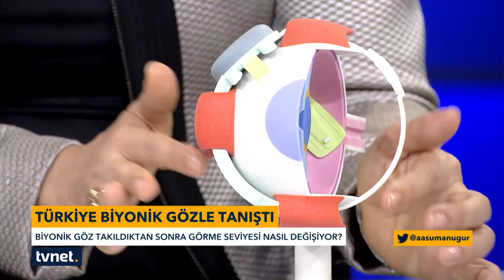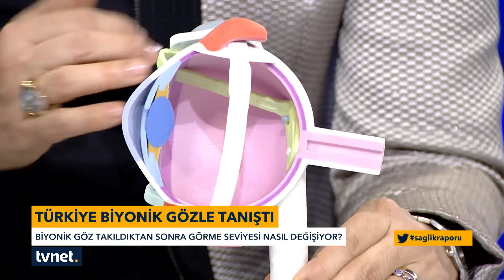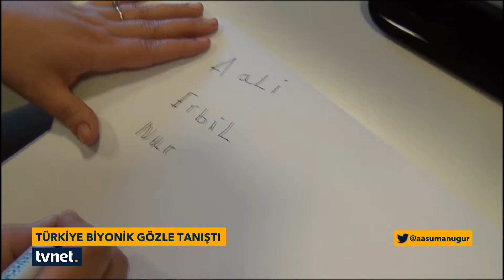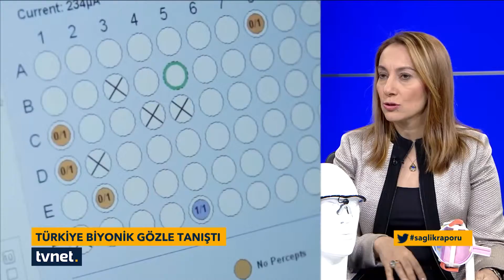SAĞLIK RAPORU - 19.02.2016 - DOÇ. DR. NUR ACAR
SAĞLIK RAPORU - 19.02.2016 - DOÇ. DR. NUR ACAR - BİYONİK GÖZ NEDİR?